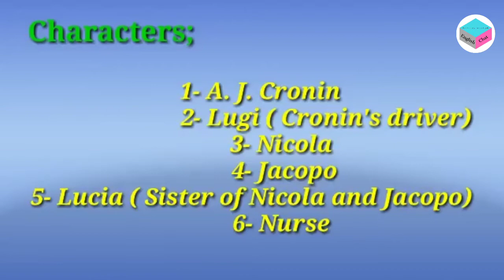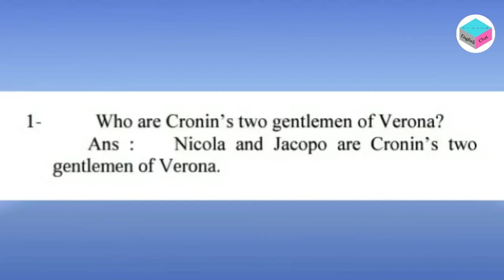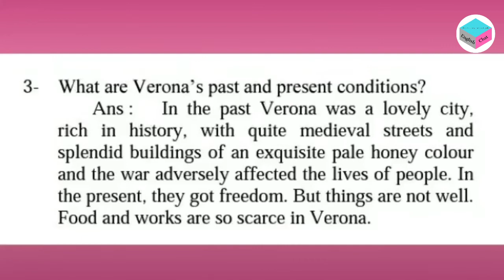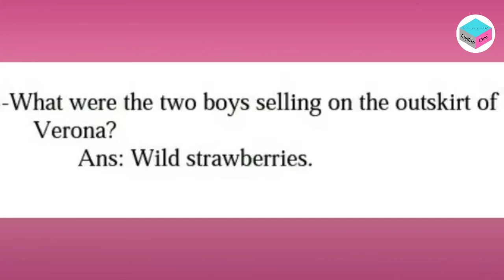Two Gentlemen of Verona by A. J. Cronin (Part - 1)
Two gentlemen of verona by A.J.Cronin.
English chat.
English podcast.
Literature.
English speech.